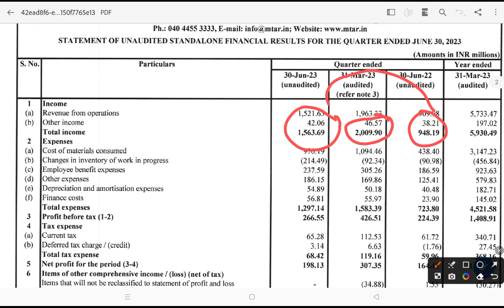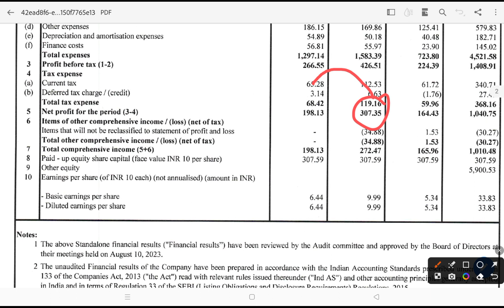MTAR Q1 RESULT 2023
MTar Q1 results 2023
mtar ipo
mtar ipo review
mtar technologiesmtar technologies ipo
mtar technologies ipo review

mtar ipo news
mtar technologies pvt ltd ipo
mtar ipo latest news
mtar technologies ipo details
mtar technologies ipo gmpmtar ipo update
mtar technologies limited ipo
mtar technologies ipo analysis
mtar ipo price
MTAR technology overview
Precision engineering with MTAR
Exploring MTAR manufacturing
Aerospace components by MTAR
Advancements in MTAR technology
MTAR: Engineering excellence
MTAR's role in defense industry
Cutting-edge machining with MTAR
High-precision manufacturing by MTAR
Innovations in MTAR engineering